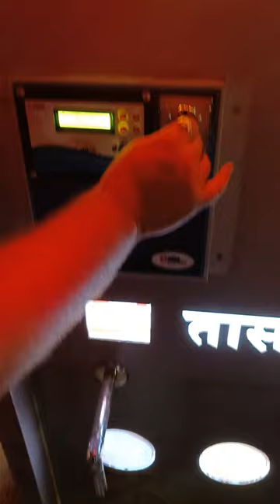Water ATM 24 Hrs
very useful machine